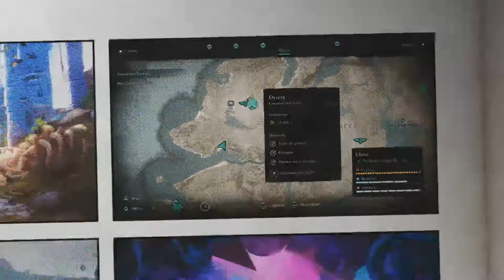[Assassin's Creed Valhalla: La colère des Druides] Les rois d'Aileach #10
Yo les p'tits gars, dans cette vidéo nous allons suivre les aventures d'Eivor, un Viking et surtout le personnage principal du nouveau DLC de Assassin's Creed, Valhalla: La colère des Druides

Mon Instagram:
STORMYZE_GAMING
Mon PSN:
STORMYZ66
Mon twitch: